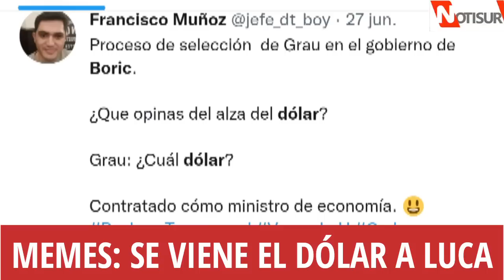Memes: Se viene el dolar a luca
Hoy llegó a $ 930.